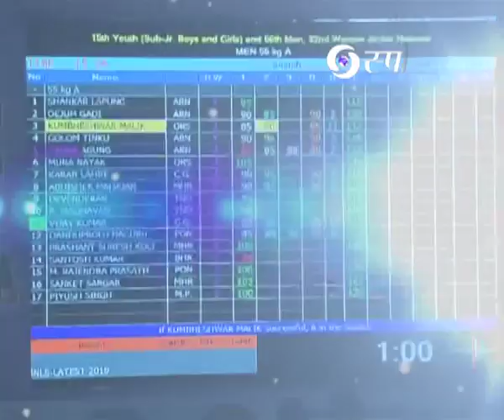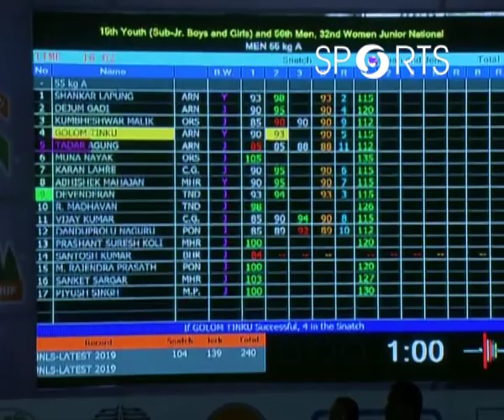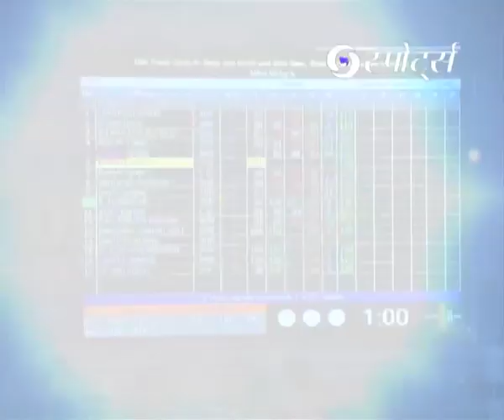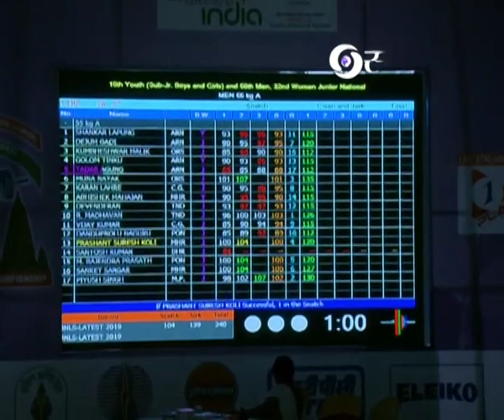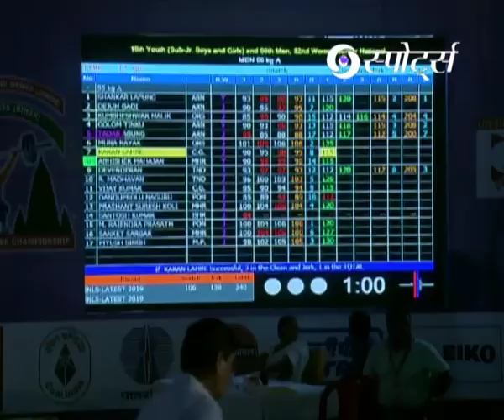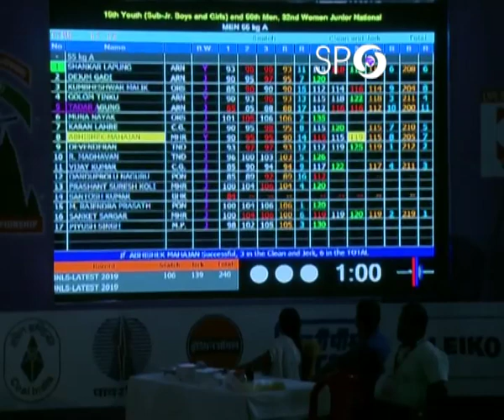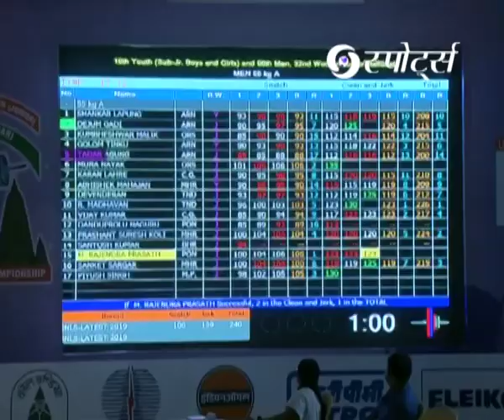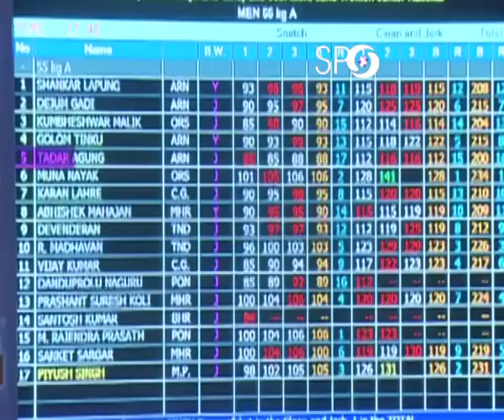National Weightlifting Championships Bodhgaya - 2019 | Episode 1